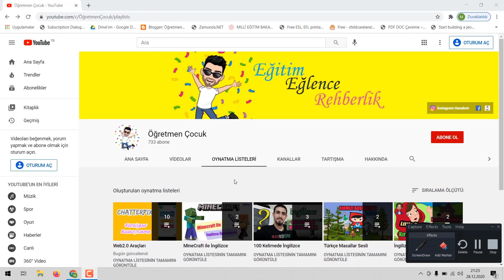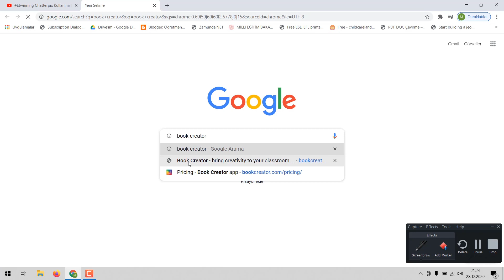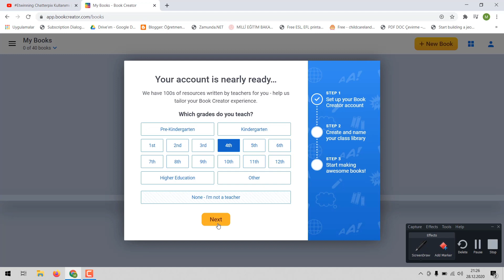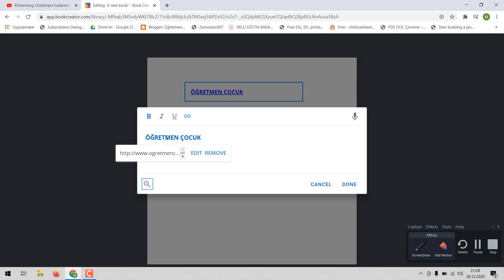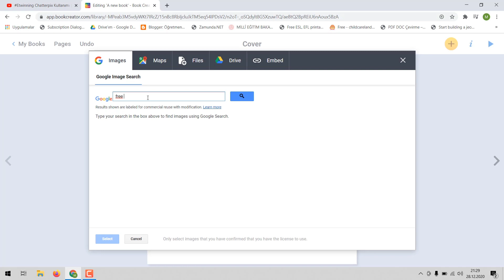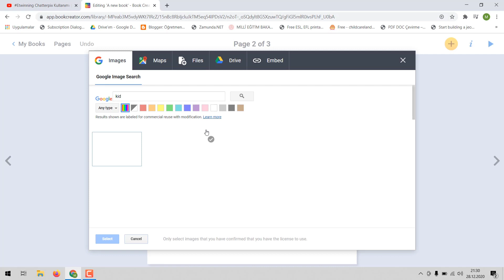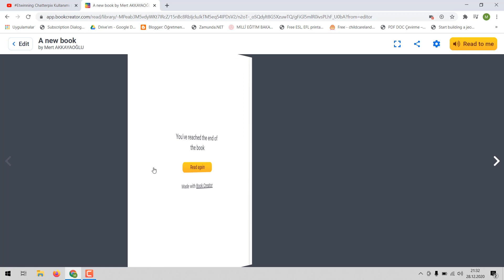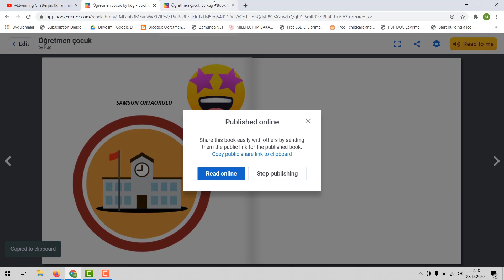Nasıl Kullanılır? | Online Kitap ve Sanal Kitap Oluşturma